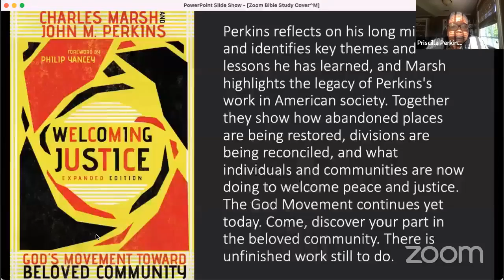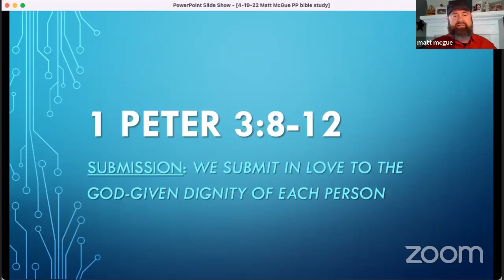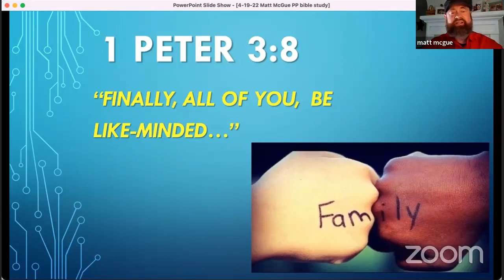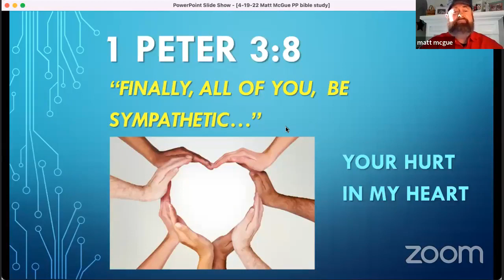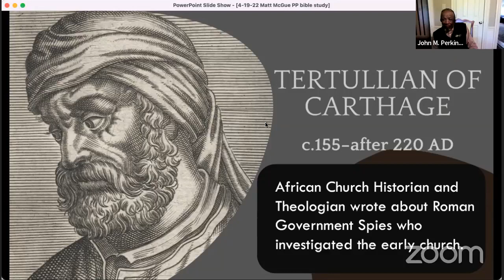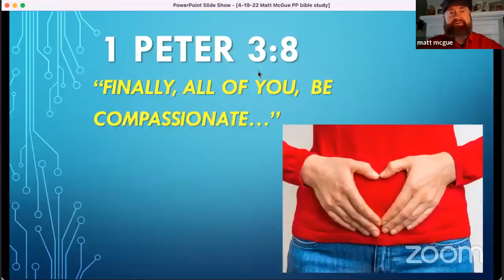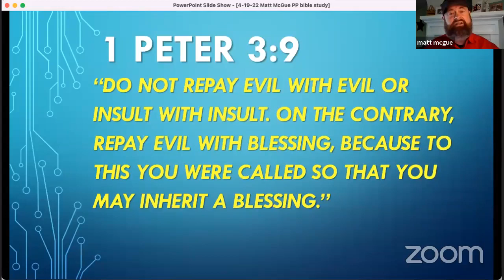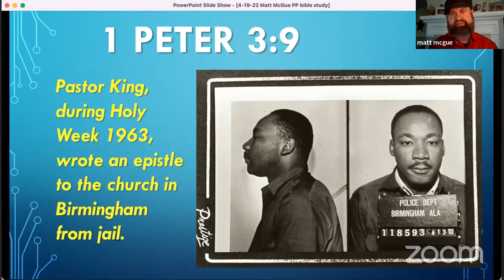Perkins Bible Study April 19, 2022